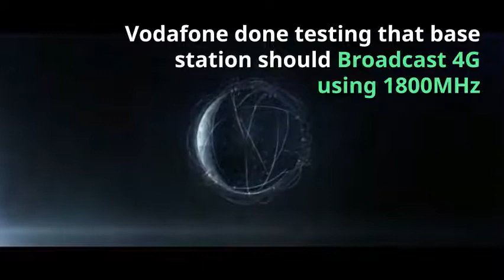4G Network Launch in the MOON || VODAFONE, AUDI, NOKIA || SpaceX || Elon Musk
FingerPointEngg is a Social Community for Engineers.